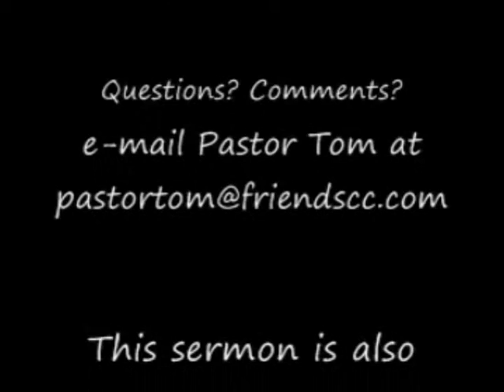Renovation of Our Family, Part 4